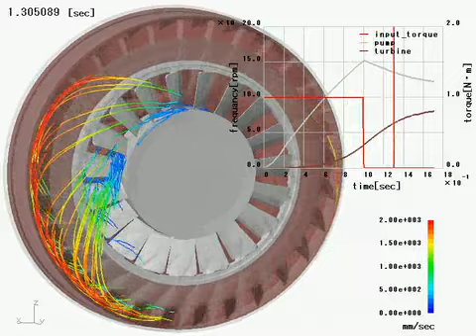トルクコンバーター解析 ～富士テクニカルリサーチ MPS-RYUJIN～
Moving Particle Semi-implicit Method
【弾性体との連成解析】
これは、トルクコンバータ内部のオイルの流れを解析したものです。
ポンプインペラ(グレー透過色部品)の回転によって、内部のオイルが流れ、その流れを受けて、タービン(茶色)が回転します。
通常の解析手法で困難であった剛体と流体との連成解析を行うことで、トルクコンバータ内部のオイル流れ解析を実現しています。また、粒子の流跡線表示により、一部のオイル（特定のステータを通過するオイル）の流れを確認でき、どこからオイルがやってきて、どこへ流れていくか確認できます。さらに特定の入力(トルクor回転数)パターンに対する応答(回転数,損失率etc)を評価することも可能です。